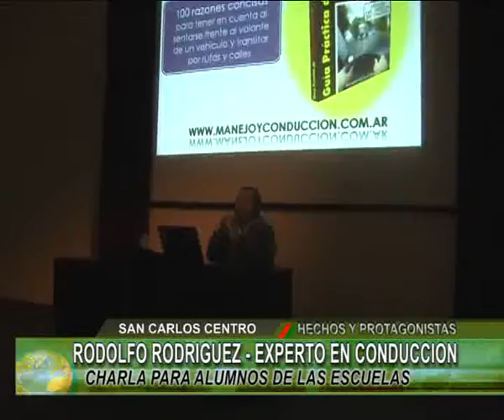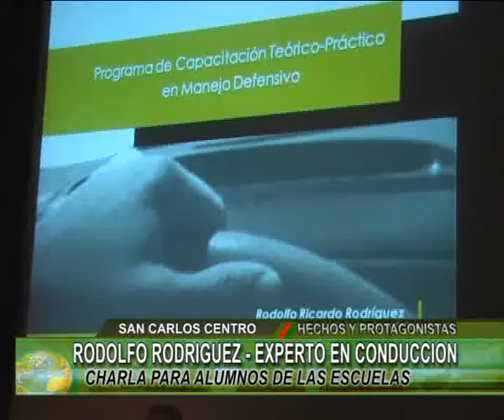RODOLFO RODRIGUEZ Charla sobre conducción en las escuelas